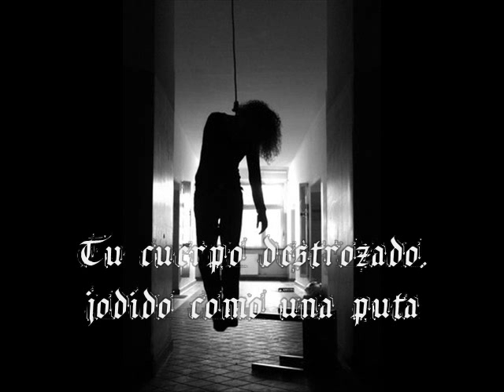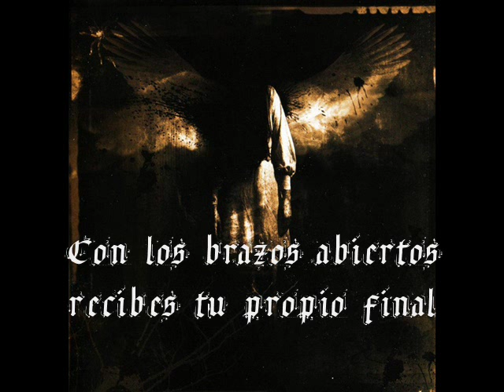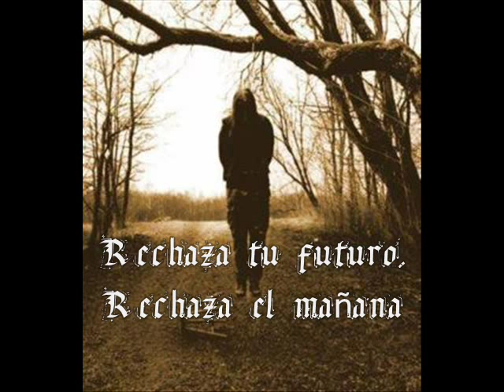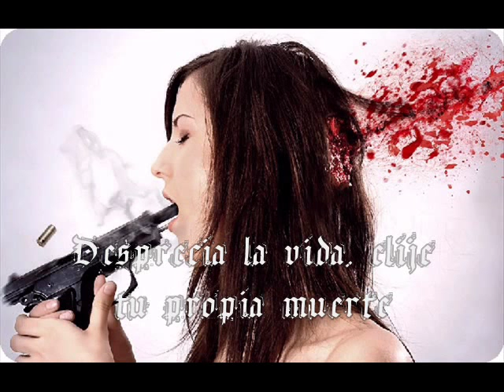Forgotten Tomb -- Reject Existance [Sub Esp]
Band: Forgotten Tomb
Song: Reject Existance (Renuncia a la vida)
Album: Under Saturn Retrograde
Country: Italy

Lyrics:
Submit to me, worship me
Let me crawl under your skin
Like a needle in your vein
Injecting perversion, spreading disdain

Let me show you what I see
Your words to me count less than zero
Slit your wrists, become a hero

Drown into abuse, life is a sore
Your body trashed, fucked like a whore
Exit purity, welcome corruption
Orgasm into the womb of perdition

Reject existence

Listen to me, trust in me
Let me infect your well-being
Masturbate to the thought of death
Longing to experience your last breath

Glorify me, adore me
Let your departure finally be
Abandon your family and kill all your friends
With open arms embrace your own end

Fuck this existence and fuck this world
Reject the will to live and grow old
Deny your future, refuse tomorrow
Eliminate your source of sorrow

Reject existence

Despise the living, support your own death
Destroy your life, accept no regret
Welcome the negative, oppose no resistance
Remove this burden, reject existence

Reject existance